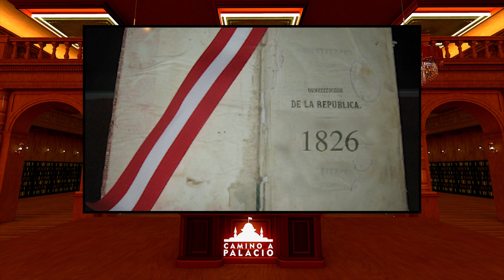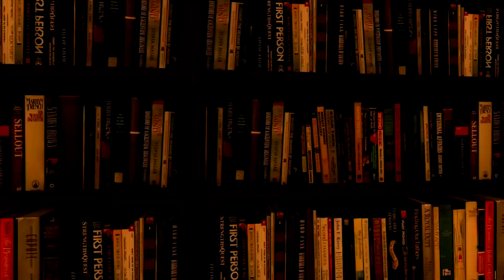¿Bolivar nos cobró los caballos y las mulas? - Camino a Palacio Virgilio Acuña - Hugo Chugox Cap 02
Todos los domingos a las 11 am subiremos un capitulo de Camino a Palacio donde contaremos como hicieron en 200 años de historia los presidentes del Perú para llegar a Palacio!!!